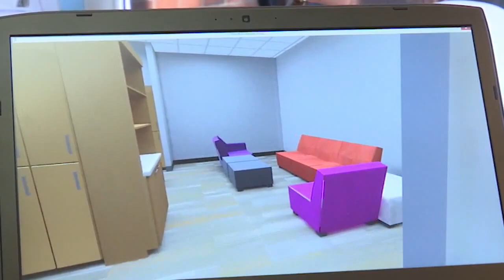Inside Jacksonville's Newest YMCA